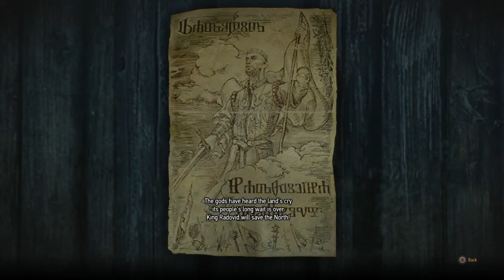The Witcher 3: Wild Hunt Novigrad Exploration Part 2